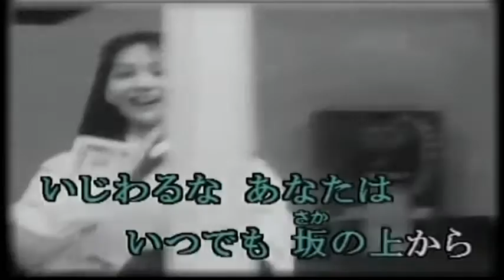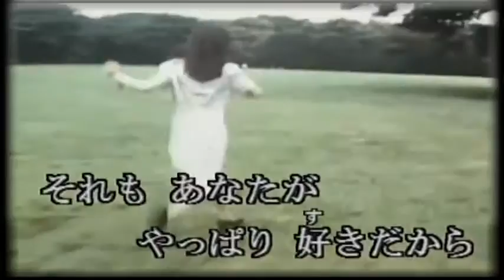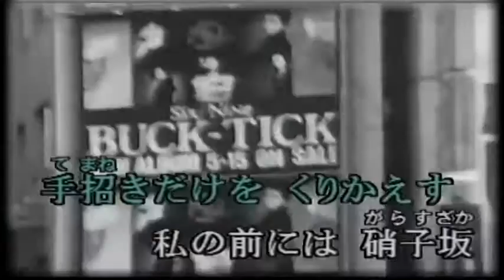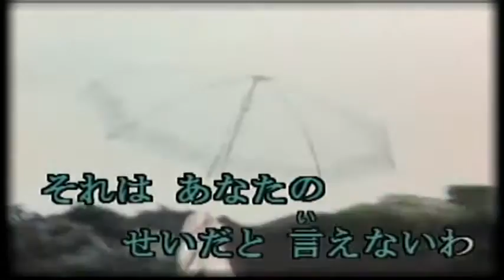硝子坂 (高田みづえ) 北市信義歡樂班 かすみ 唄